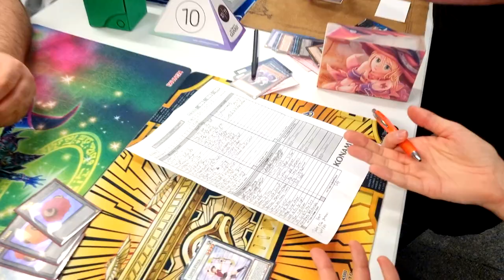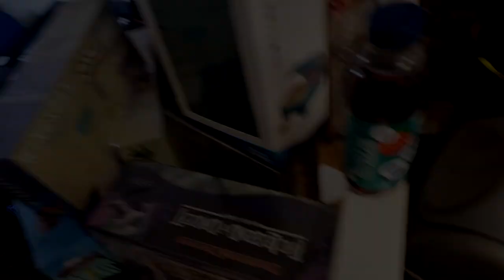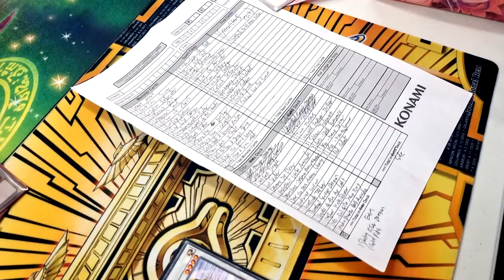Yu-Gi-Oh! TCG - Margins. - The Locals Vlog - Manascrew Northampton - April 2022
For today's event we're back at Manascrew in Northampton (my usual stomping ground) and hitting it with the usual suspects from the JamJamCardsUK squad.

We're still rolling with Invoked Dogmatika - will I continue to see the bounce in my results in April 2022? It's all in the fine Margins...

Filmed for the February 2022 format.